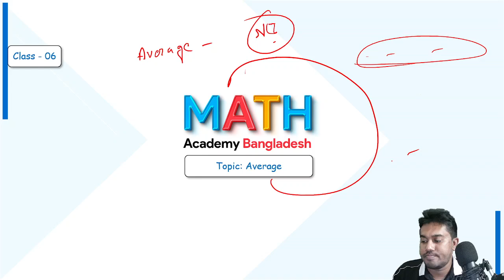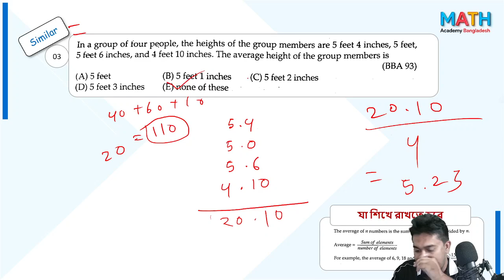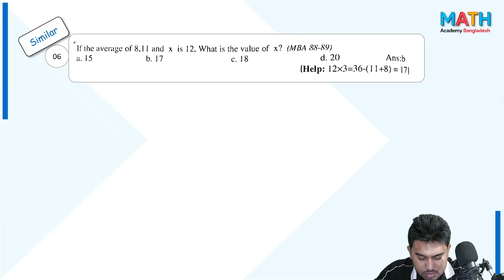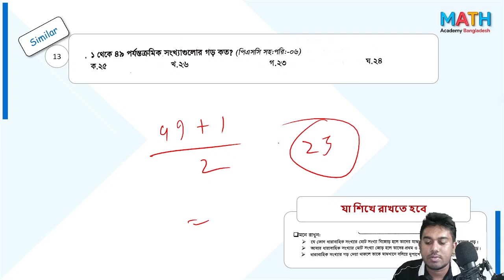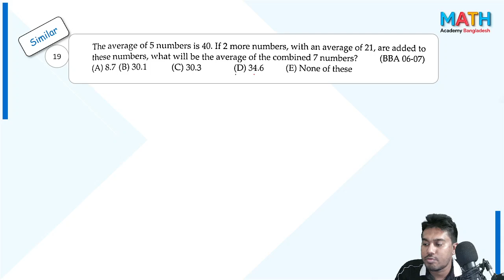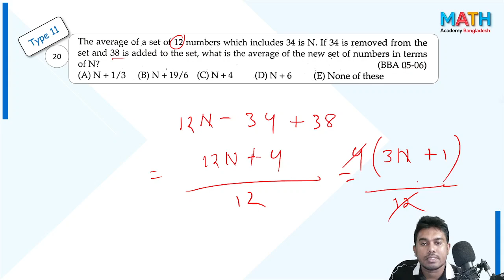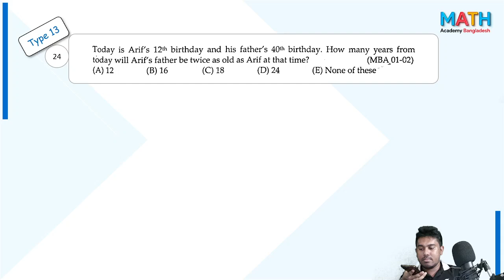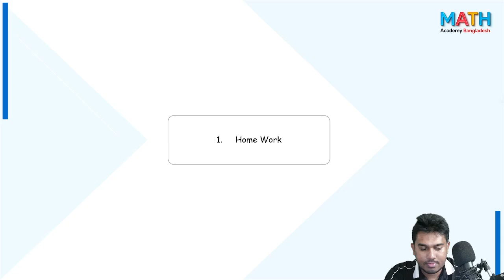BUP FBS Math on Average| Practice Class 02| BUP Math Pattern 2025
Today's Content
BUP FBS Math Special Class on Number | Math Crash Course | BUP Math Pattern

এই ক্লাসসহ বিগত সকল ক্লাসের পিডিএফ পেতে জয়েন করুন টেলিগ্রাম গ্রুপে এক্ষুণিঃ

যারা সেকেন্ড টাইম ভর্তি পরীক্ষায় অংশ নিবে তাদের জন্য স্টাডি গ্রুপ খোলা হয়েছে।
এক্ষূণি জয়েন করে নাও।

Instructor: Rifat Hasan, BBA & MBA, University of Dhaka

Related Phrase
bup fbs question
bup fbs question bank pdf
bup fbs question pattern
bup fbs question bank
bup fbs question 2024
iba math question
Repeated math
Previous Year Question Solution
Percentage math
লাভ ক্ষতি
iba math preparation
iba math book
iba math book pdf
MBA Math
EMBA MATH